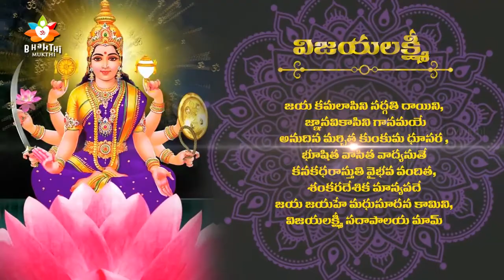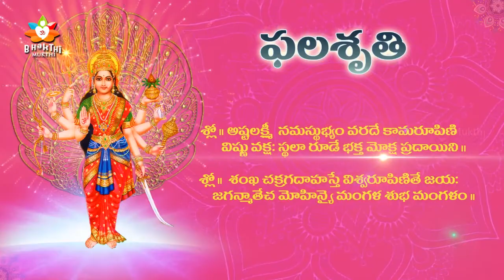Vijaya Lakshmi Stotram l Lakshmi Stotram l Lakshmi Devi Stotram l Hindu Devotional l Bhakthi Mukthi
Composed by Dr.Josyabhatla, Sung by Harini, Recording at  Everest Studios. Hyderabad

Vijayalakshmi or Jayalakshmi is worshipped to get victory at the end of the war. This goddess bestows spiritual bliss on a devotee when he (the devotee) attains good fortune by defeating the Ripus (six senses). Vijayalakshmi is remembered for the victory of a devotee not only in war but in all walks of life. The goddess holds a Shanka (conch), Chakra (wheel), a shield, a sword, a Padma (lotus), a dice and Abhaya and Varada Mudra.

Vijayalakshmi Stotram :
jaya kamalāsini sadgati dāyini, GYānavikāsini gānamaye
anudina marcita kuṅkuma dhūsara, bhūśhita vāsita vādyanute |
kanakadharāstuti vaibhava vandita, śaṅkaradeśika mānyapade
jaya jayahe madhusūdana kāmini, vijayalakśhmī paripālaya mām ‖